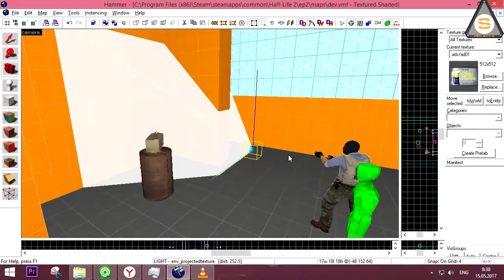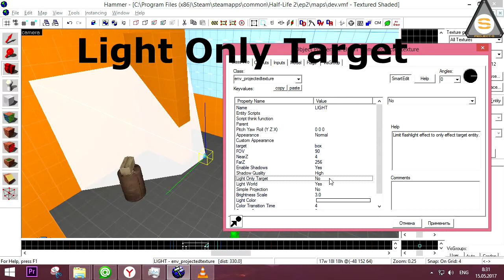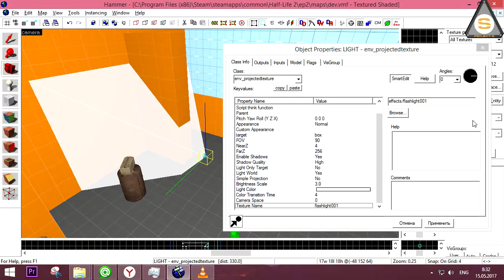Project-S: Env_ProjectedTexture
Знакомство с env Projected Texture - Динамические тени.